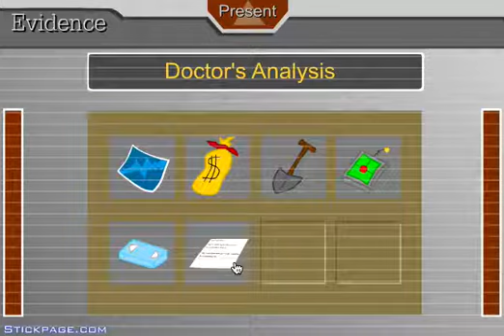EnergyDrinks|Escaping The Prison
Don't Drink Energy Drinks